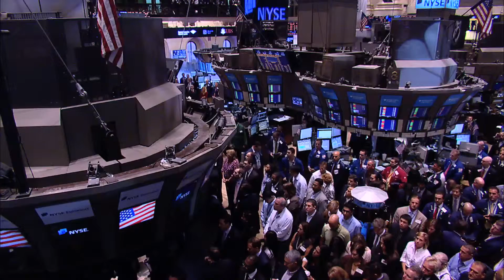Wall St commémore 9/11 dans le rouge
Ouverture Wall Street 09/09/11 L'ouverture des commémorations officielles du 11 septembre s'est faite à Wall Street en présence de Hillary Clinton. Le Dow Jones recule de 1.7% dans les premiers échanges.